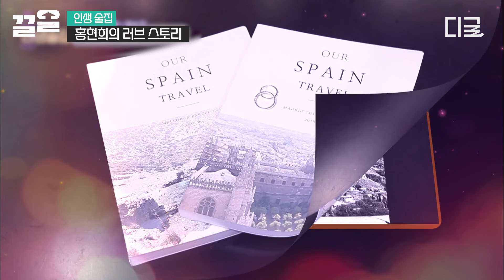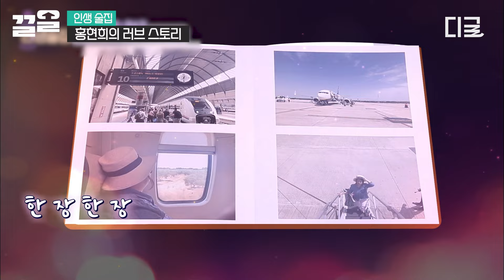[인생술집] 사랑은 역시 운명인가 봐...✨ 국민부부 홍현희 ♡ 제이쓴, 일로 만났던 두 사람의 첫 만남 러브 스토리!